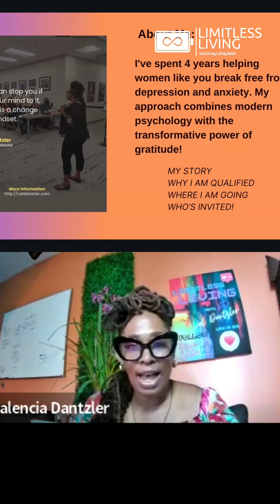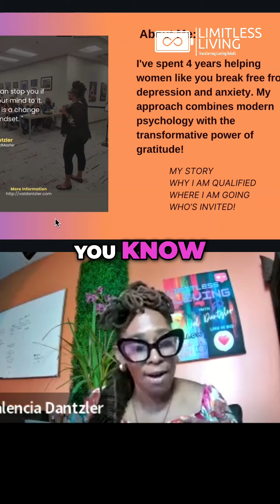Overcoming Trauma: Transforming Your Life with Powerful Strategies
ValDantzler.com Discover how to turn traumas into opportunities for growth and happiness. Join me as I share my personal story of overcoming depression, anxiety, and challenging life experiences. Learn powerful strategies that can help you reprogram yourself and create a life worth living.